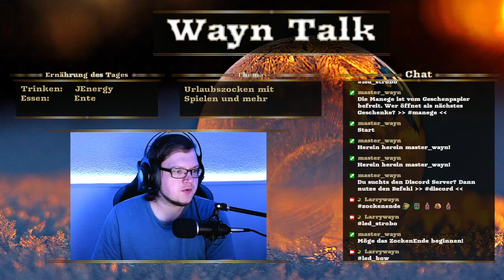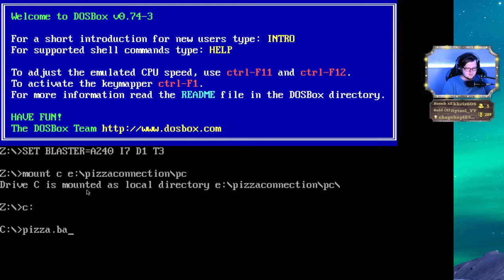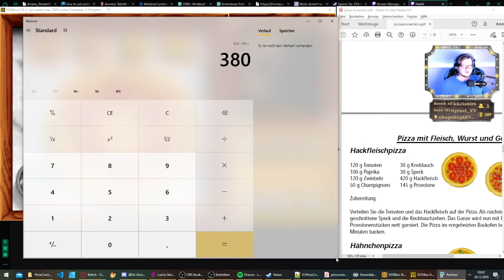🍕 Pizza Connection 1 - Aufbau eines Imperiums | S1E3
🎪 Retro Weihnachten mit lecker Pizza 🎩 Pizza Connection

Informationen

Social